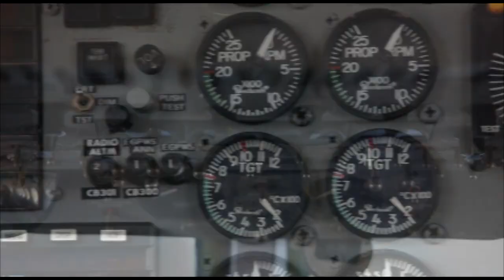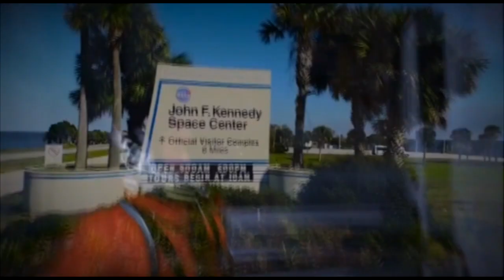Skydive Space Center - 5/24/24 - Amelia